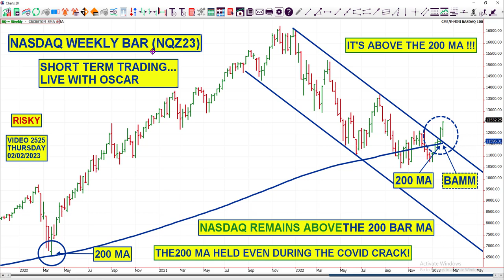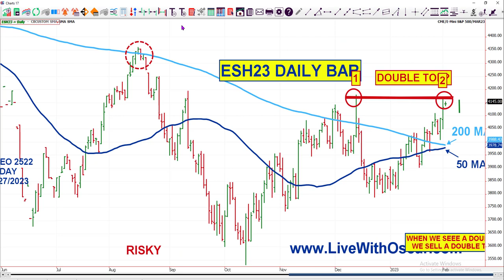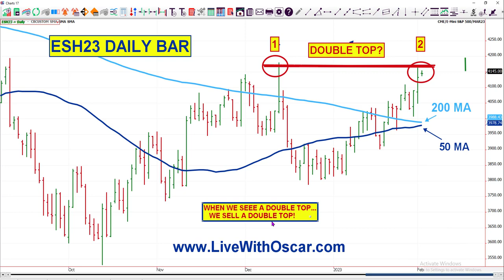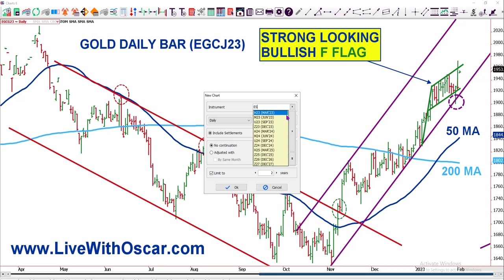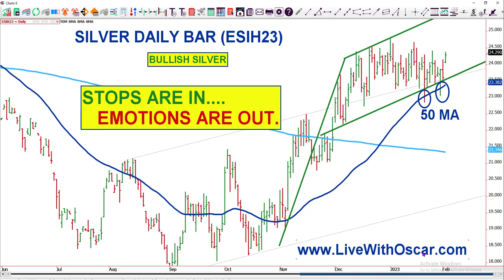FED Rate Hike Did Make the Market Move Higher, But CAUTION FLAG IS FLYING! 02/02/23 video 2525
When We See A Double top... We Sell A Double Top

If You Are a Serious Trader, You Must Watch These Videos!